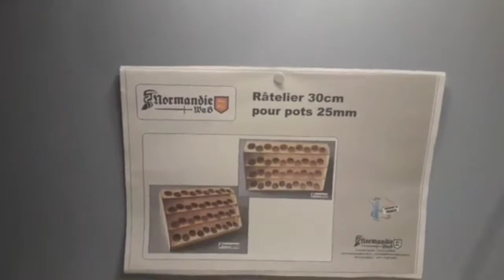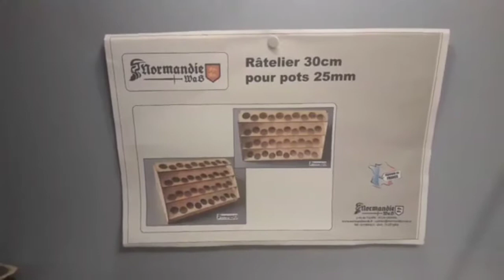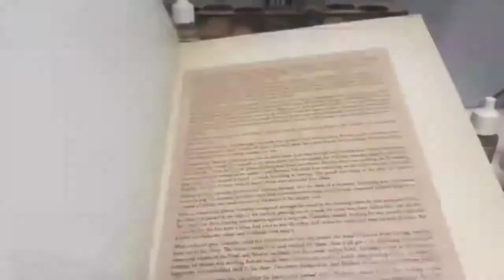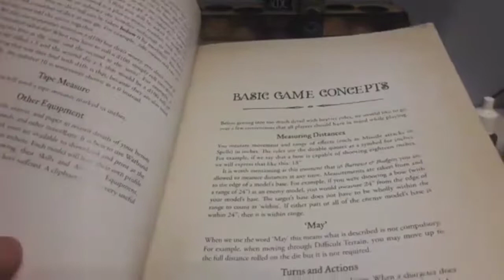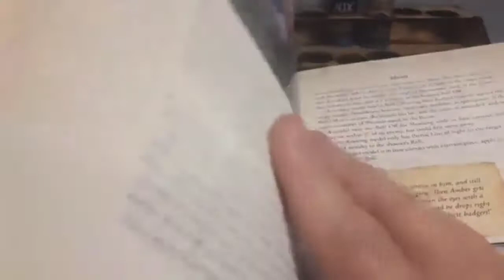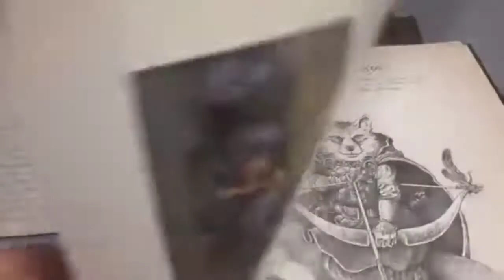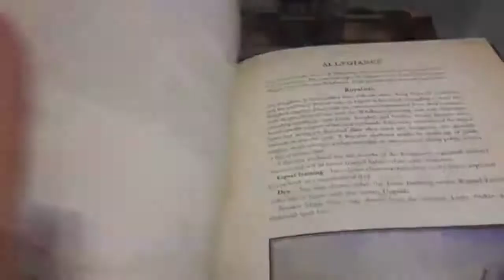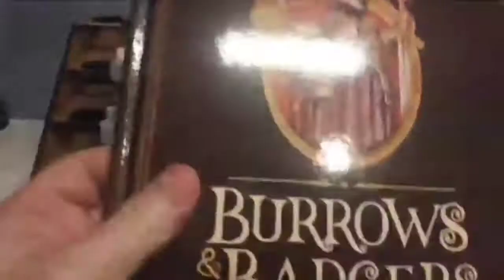Le support peintute de chez Normandie wab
Comment j'ai monter le support

Pour nous rejoindre sur Facebook le groupe PMG